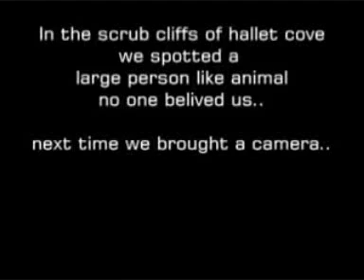Supuesto Alienígena en Australia!!! 360p